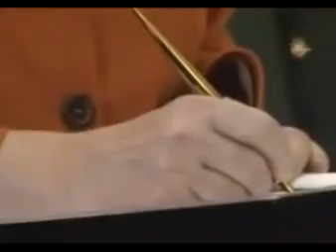Merkel, Anıtkabir'i ziyaret etti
Türkiye'ye 2 günlük resmi ziyaret gerçekleştiren Almanya Başbakanı Angela Merkel ve beraberindeki heyet, Anıtkabir'i ziyaret etti.

Ankara'ya gelen Almanya Başbakanı Merkel, ilk ziyaretini Anıtkabir'e gerçekleştirdi. Saygı duruşunun ardından Atatürk'ün mozolesine çelenk koyan Merkel ve beraberindeki heyet, Anıtkabir merdivenlerinde hatıra fotoğrafı çektirdi. Ardından Misak-ı Milli Kulesi'ne geçen Merkel, Anıtkabir Özel Defteri'ni imzaladı. Anıtkabir avlusunda kısa bir gezinti yapan Merkel, yetkililerden de bilgi aldı.

Almanya Başbakanı Angela Merkel, Ankara'da Cumhurbaşkanı Abdullah Gül ve Başbakan Erdoğan'la görüşecek. Anıtkabir ziyaretinin ardından Çankaya Köşkü'ne çıkacak olan Merkel'in onuruna Cumhurbaşkanı Gül öğle yemeği verecek. Merkel, öğleden sonra Başbakan Recep Tayyip Erdoğan ile görüşecek.